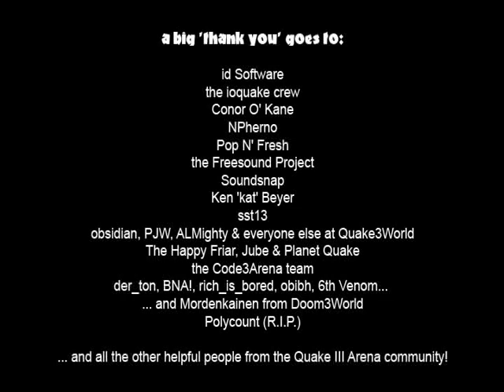Quake III Arena - MONKEYS of DOOM Mod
This is a short video showing how it looks like in the world of upcoming 1st person toon-shooter "MONKEYS of DOOM".

The HUD, the weapons, the opponents... all custom made to give you that unique cartooney fragging-feeling none of nowadays hyperrealistic FPS can provide!

The location looks somehow familiar? It's the cartoon-version of "Little Rock" by Ken 'kat' Beyer!

PS: That lousy player you are following is of course not me;-)

PPS: The video says "download the demo..." - There is no downloadable demo of MoD at the moment. Hope to finish that in the next couple of weeks.

But you may want to check out what's up so far, so this is the